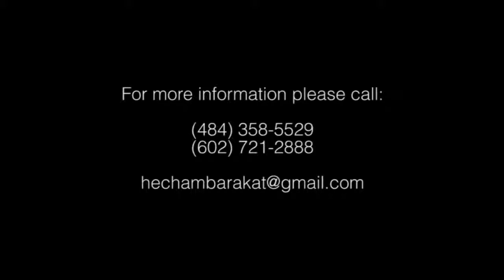Hisham Barakat-مدلل عيني مدلل